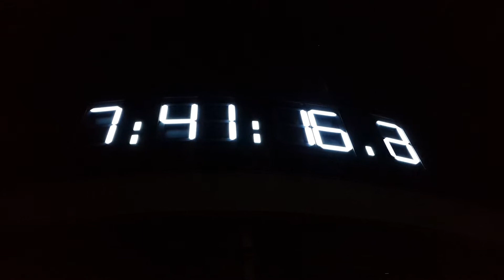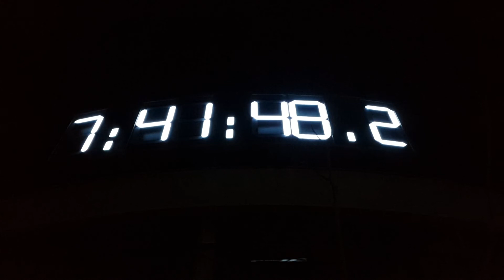평택 혁신도시 쏘울스퀘어,LED대형시계,gps 시계, 강남시계, 아인네트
평택 혁신도시 쏘울스퀘어,LED대형시계,gps 시계,아인네트,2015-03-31